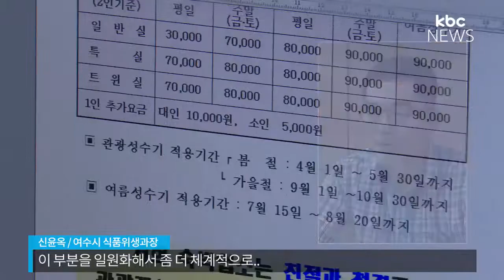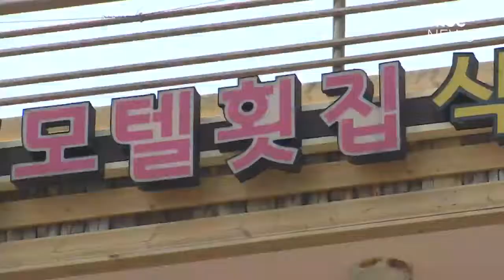천만관광 여수, 바가지*교통난 심각